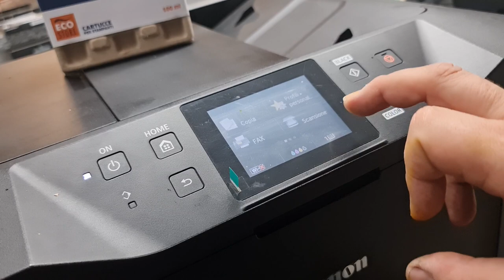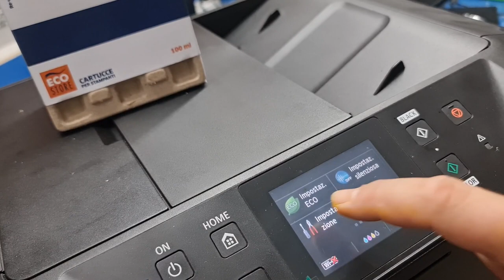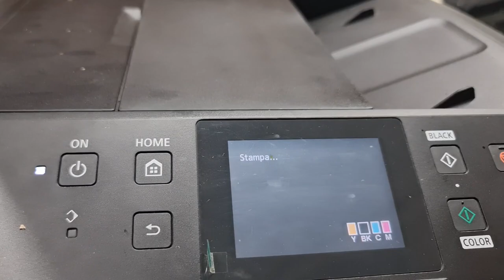Canon MAXIFY MB5150 MB5450 Printhead cleaning pulizia testina recupero testina errore b504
Pulizia testina con kit solventi pulizia Eco Store